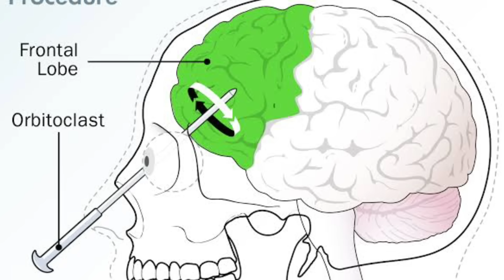بروفيسور بيج " السفاح الخنزير " ابشع مما تتخيل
ازيكوا يا شباب ، من ضمن كل اشرار باتمان ، دايما كنت بشوف الجوكر اجنهم ، هو الاعنف ، الفوضوي ، السادي ، اللا منطقي و مع ذلك كل ما بعرف اكتر عن الجوكر بحس ان برضو الشخصيه دي ليها حدود معينه ، حدوده هي علاقته بباتمان ، علاقته التوكسيك الي مخلياه دايما كاره باتمان بس ميقدرش يعيش من غيره ، دي حدود الجوكر ، راس الغول برضو شرير قوي بس عادي زعيم عصابه زيه زي بينجوين ، ريدلر مجنون بس جبان و لما بيتقفش مش بتاخده بجديه
وسط كل الاشرار دول ، فيه اتنين محدش بيتكلم عنهم ، اتنين من ارعب و اسوء و ابشع الاشرار في جوثام ، اتنين يخلوك تحب الجوكر اصلا ، انهارده هنتكلم عن تاني ابشع شرير لباتمان ، قصه بروفيسور بيج او بروفيسور الخنزير اسوء اشرار جوثام و من ارعب اشرار باتمان Professor Pyg The Worst Villain in Gotham , Professor Pyg Full Story Comics و الاول هسيبك تخمنه في الكومنتات

All art is owned by it's respective companies " Marvel Comics  "
Support the industry by purchasing these books to get the full story

بيس ✌🏻